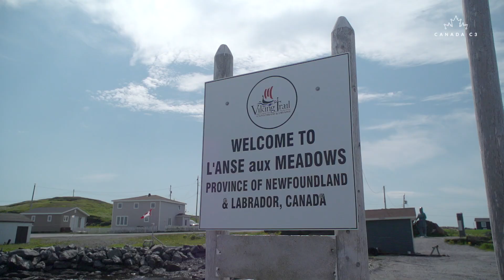Vikings at L'Anse aux Meadows | Les Viking à L'Anse aux Meadows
We had the opportunity to visit the only authenticated viking site in North America - L'Anse aux Meadows. We were so lucky to speak with Birgitta Wallace, one of the first archeologists to work on the site. Learn more about this historic place.

Nous avons eu l'occasion de visiter le seul site viking authentifié en Amérique du Nord - L'Anse aux Meadows. Nous avons discuté avec Birgitta Wallace, une des premières archéologues à avoir travaillé sur le site. Apprenez-en d'avantage sur cet endroit historique ici.